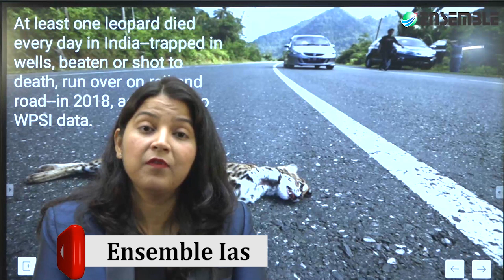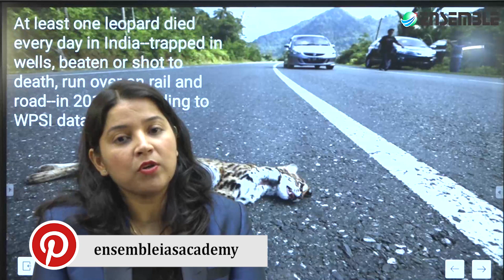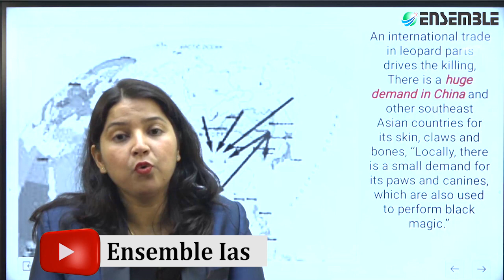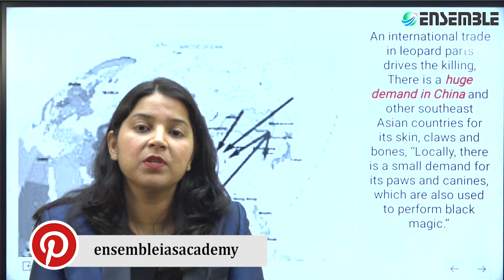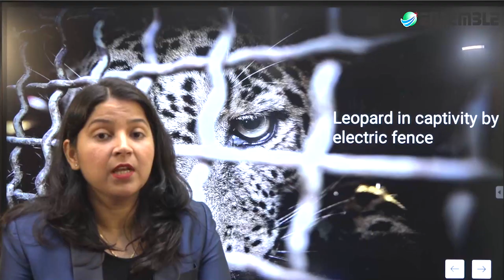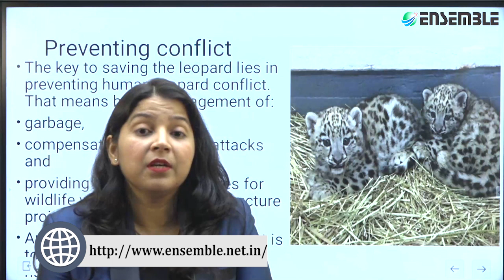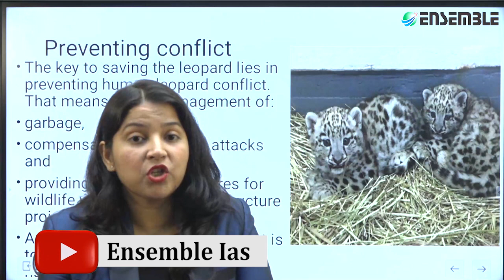Leopard Deaths In India - A special report by Ensemble IAS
For Details : Ensemble IAS Academy